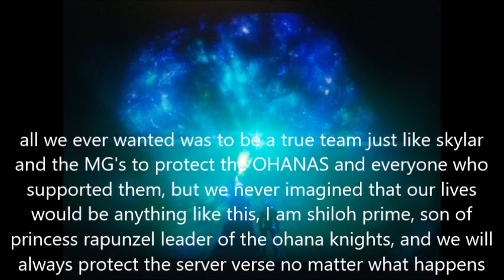we are the ohana knights